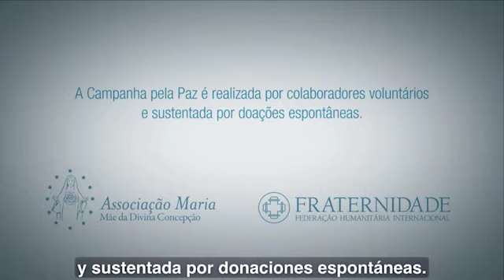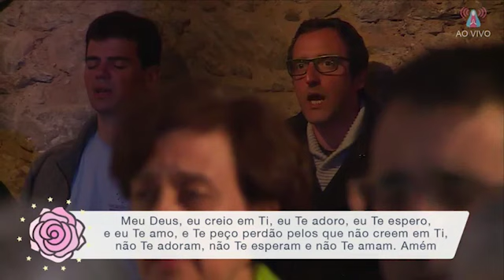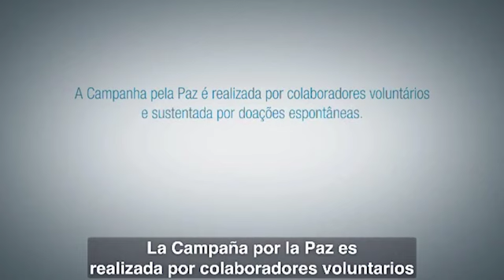Aparição da Virgem Maria - 13/05/2017 (Dornes, Portugal)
Aparição da Virgem Maria
Mãe da Divina Concepção da Trindade
13 de maio de 2017, Dornes, Portugal